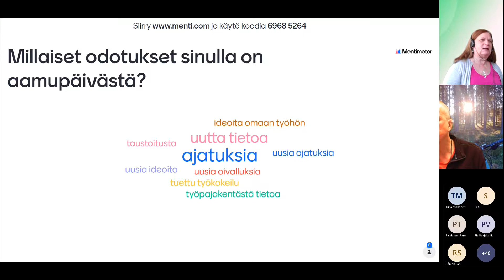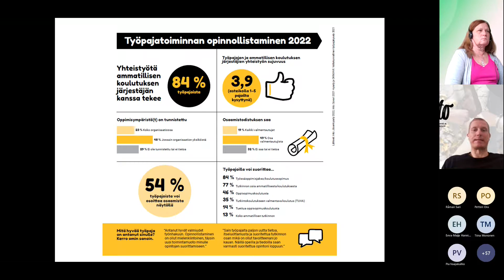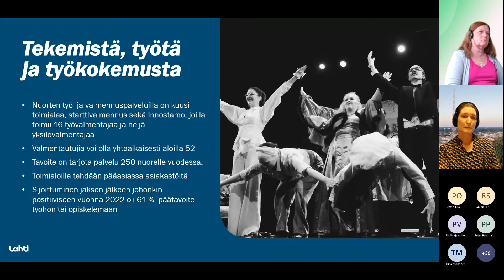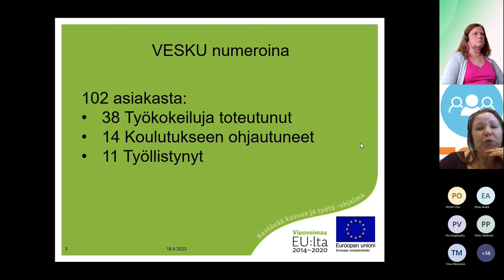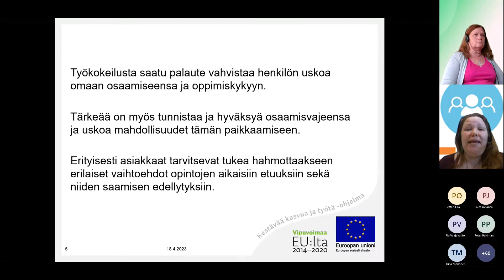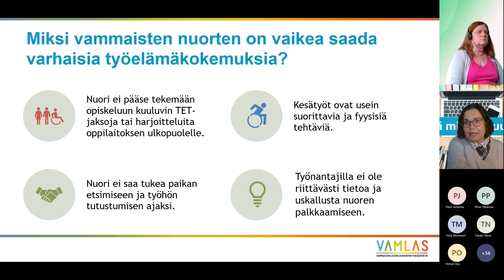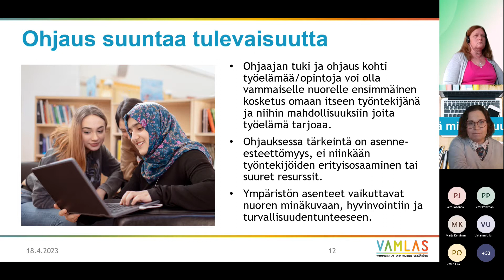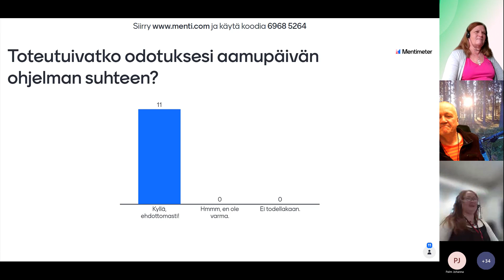Tavoitteena työllistyminen osa 2 (2023)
Erityinen tuki toisella asteella - matka kohti työtä

Nivelvaiheen tuki työelämään siirtymisessä: mitä mahdollisuuksia työpajakenttä tarjoaa, miten työkokeilua voidaan hyödyntää ja kytkeä opintoihin ja mitä hyötyä opintojen ja työn yhdistäminen voisivat tarjota?
- Into -etsivä nuorisotyö ja työpajatoiminta ry / Peter Pahlman

Lahden nuorisopalvelut: Nuorten työ- ja valmennuspalvelut
- Johanna Palm

 VESKU - Verkkovalmennuksella ja tuetulla työkokeilulla kohti koulutusta ja työtä (ESR)
- Silta Valmennus / Maria Kervinen

Opintojen jälkeinen työelämään siirtymisen prosessi vammaisen nuoren näkökulmasta
- Vamlas / Pia Vaajakallio